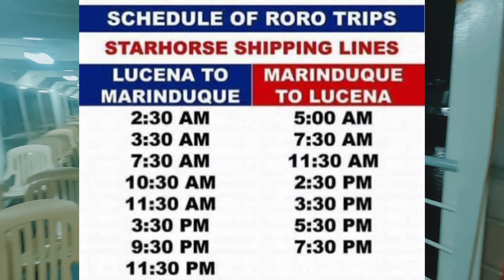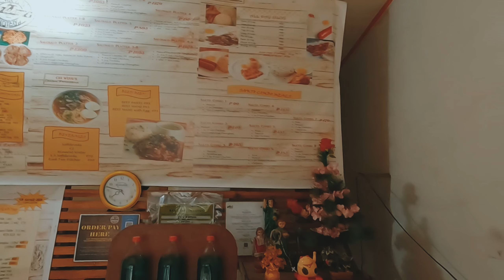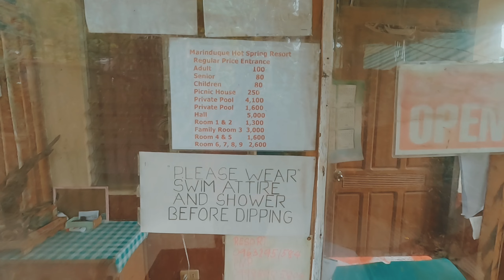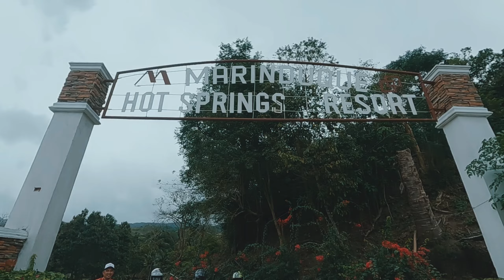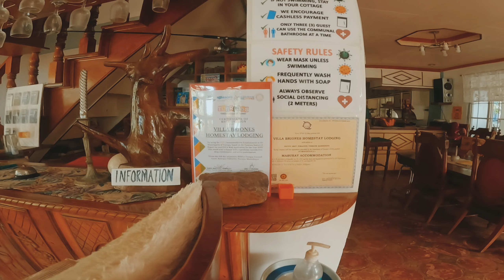Marinduque Loop 2023 | Ride to Marinduque 2023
In this video l'll be sharing our ride to Marinduque including some tourist spots and restaurants that we've visited. I hope you enjoy the video. Thank you.